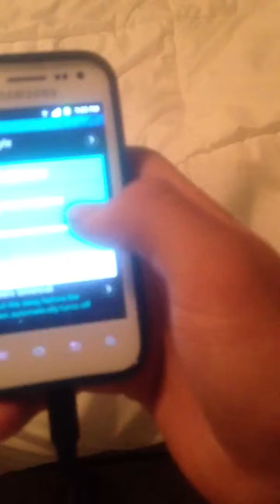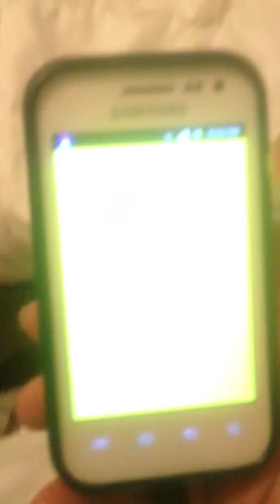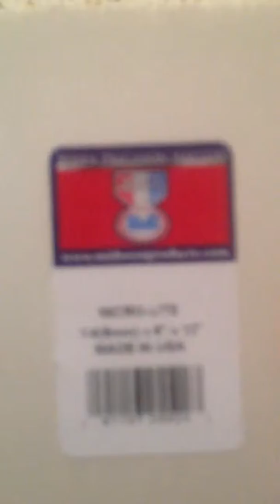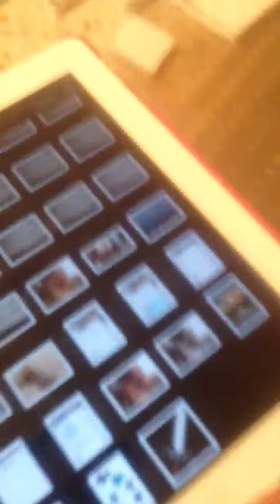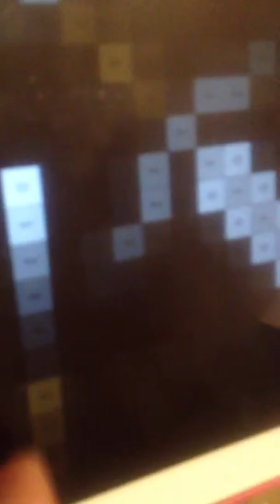My home made rc plane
Almost done with my rc plane soon it will be up in the sky in no time